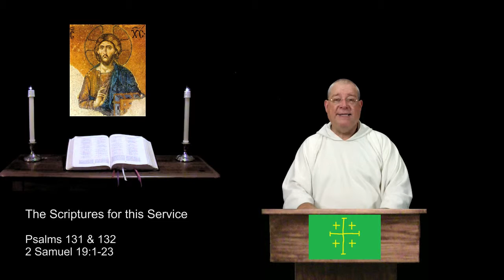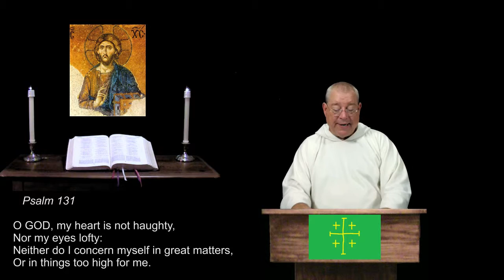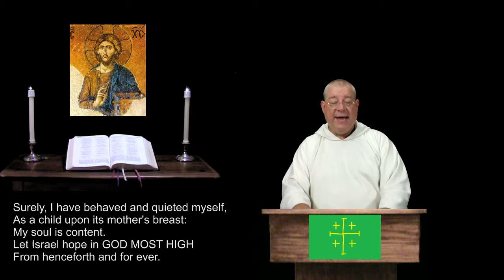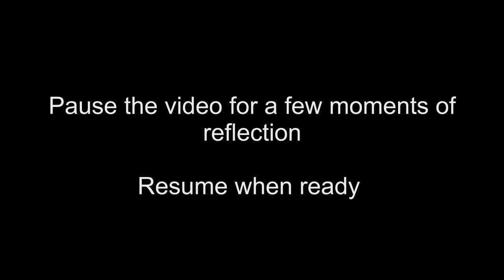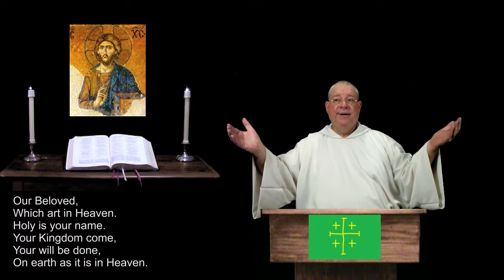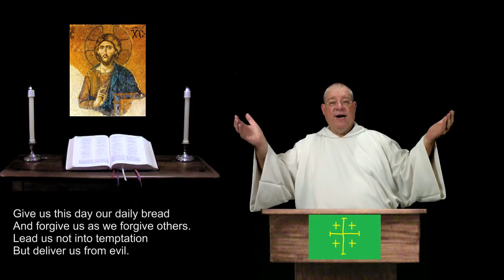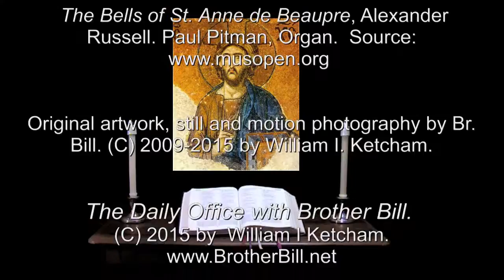20 Aug 2015 Thursday Morning Prayer